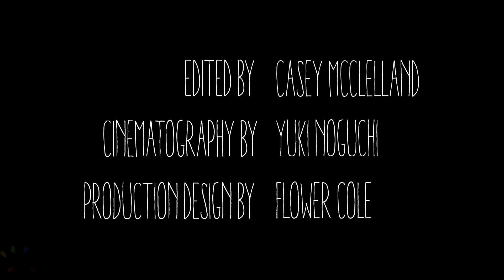Adult Wednesday Addams ~ s1e6 ~ Dzień Po【DUBBING PL】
JAKIKOLWIEK KOMENTARZ NACECHOWANY POLITYCZNIE BĘDZIE USUWANY tylko ostrzegam. TA PRODUKCJA MA JEDYNIE CELE KOMEDIOWE.

No i finał sezonu! Za tydzień nie będzie odcinka! Niestety robimy małą przerwę pomiędzy sezonami! Ale bez obaw, niedługo Wednesday wróci! :D

Wednesday: Poke (me/ja)